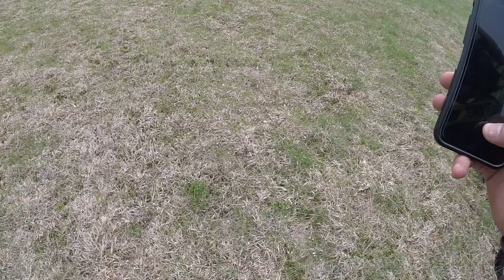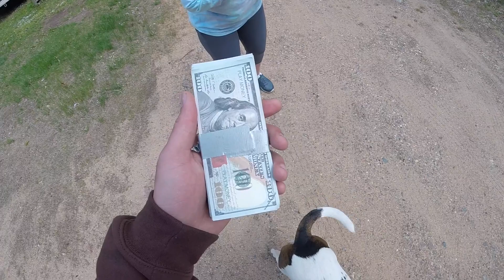Found A Good Dog While Riding The Free Quad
I found a beautiful hunting dog and got a huge reward. I also get to keep the dog Colton. I can't wait to make more videos with him riding.